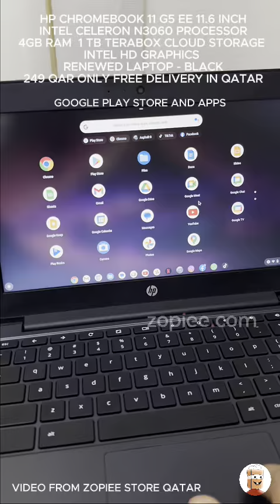HP Chromebook 11 G5 EE 11.6 Inch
249 QAR Only 😍 This Week only @70% OFF 🔥 Free Delivery 💥 HP Chromebook 11 G5 EE 11.6 Inch Intel Celeron N3060 Processor 4GB RAM 1 TB TeraBox Cloud Storage Intel HD Graphics Refurbished Laptop - Black

1 Year Software Warrenty & 6 Months Hardware Warrenty.

Brand HP
Colour Black
Storage 1 TB
RAM 4GB
Item Type Laptop
Storage Type Terabox Cloud
RAM Type DDR3Ler
Battery Life Upto 12 Hours And 30 Minutes